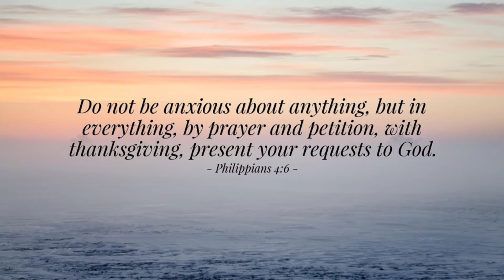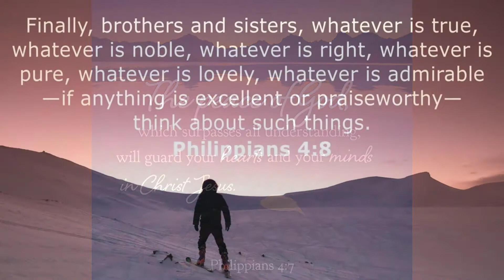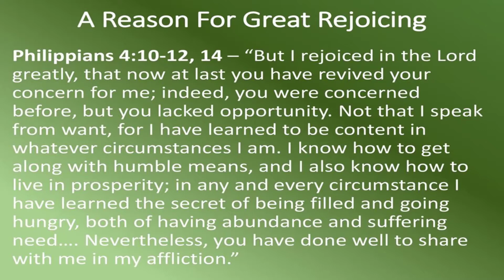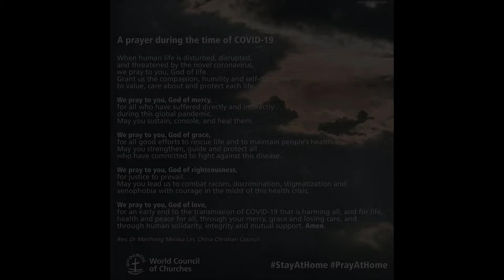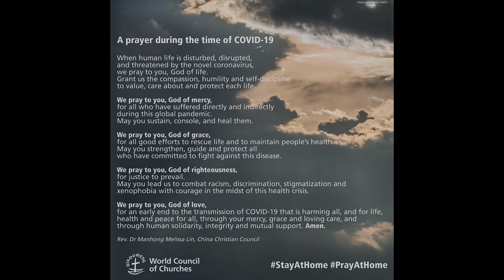Tools for Living in a Time of Pandemic - 8. JOY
Sermon by Dr. Ernie Hess, Pastor, St. Andrew's Presbyterian Church, Pleasant Hill, California, for Sunday, July 12, 2020.